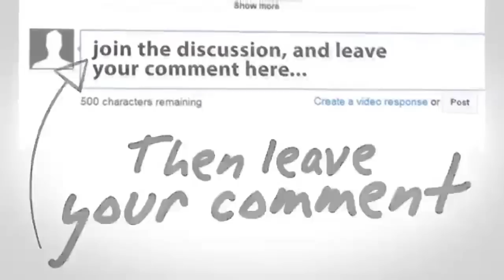Kisruh Lobi Freeport Luhut Panjaitan Gelar Konferensi Pers ~ Berita Hari Ini 12 Desember 2015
Seputar Indonesia Pagi 12 Desember 2015
Seputar Indonesia Malam 12 Desember 2015
Apa Kabar Indonesia Pagi 12 Desember 2015
Apa Kabar Indonesia Malam 12 Desember 2015
Berita Terbaru Hari Ini Tv One 12 Desember 2015
Berita Terbaru Tv One 12 Desember 2015

Gosip Artis, Gosip Artis, Gosip Artis,Gosip Artis, Gosip Artis, Gosip Artis,

Gosip Artis 12 Desember 2015,

Gosip Artis Hari Ini,Gosip Artis Hari Ini,Gosip Artis Hari Ini,Gosip Artis Hari Ini,
Gosip Artis Hari Ini 12 Desember 2015,
Gosip 12 Desember 2015,

Viva News.com
Berita Viva News
Redaksi Trans7
Redaksi Trans
Berita Terbaru Hari Ini 12 Desember 2015
Redaksi Pagi 12 Desember 2015
Redaksi Siang 12 Desember 2015
Redaksi Malam 12 Desember 2015
Hitam Putih
Hitam Putih Trans7
Hitam Putih 12 Desember 2015
Hitam Putih Terbaru 2015
jokowi jk
berita terbaru hari ini di metro tv 12 Desember 2015
berita terbaru hari ini di sctv 12 Desember 2015
berita terbaru hari ini gaza 12 Desember 2015
berita terbaru hari ini palestina 12 Desember 2015
berita terbaru hari ini jokowi 12 Desember 2015

berita Terbaru 12 Desember 2015,
berita Hari Ini 12 Desember 2015,
berita terkini 12 Desember 2015,
berita terkini tv one hari ini 12 Desember 2015
berita terkini metro tv hari ini 12 Desember 2015
berita terkini hari ini 12 Desember 2015
berita terkini jokowi 12 Desember 2015
berita terkini
berita terbaru hari ini di indonesia 12 Desember 2015
berita terbaru
berita terkini
berita
berita terbaru

Berita 12 Desember 2015, Kenaikan BBM, Jokowi, Jokowi Presiden, Joko Widodo (Politician), Berita Jokowi, Jokowi Ahok, Ahok,

Gosip 12 Oktober 2015,Gosip Artis Terbaru 12 Oktober 2015,Gosip Artis Hari Ini 12 Desember 2015,